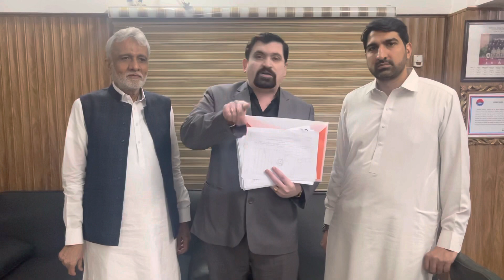Ayaz memon Motiwala with Buillder Ticon Iqbal Ada Ssp city sarfraz k office me mulaqat plot TL 2/10